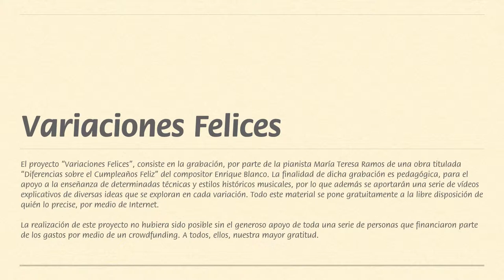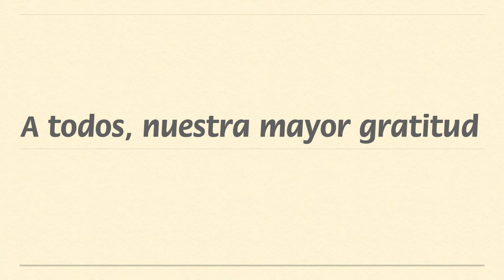Variaciones felices (Variación I: Fughetta). Enrique Blanco. Piano María Teresa Ramos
El proyecto "Variaciones Felices", consiste en la grabación, por parte de la pianista María Teresa Ramos de una obra titulada "Diferencias sobre el Cumpleaños Feliz" del compositor Enrique Blanco. La finalidad de dicha grabación es pedagógica, para el apoyo a la enseñanza de determinadas técnicas y estilos históricos musicales, por lo que además se aportarán una serie de vídeos explicativos de diversas ideas que se exploran en cada variación. Todo este material se pone gratuitamente a la libre disposición de quién lo precise, por medio de Internet.

La realización de este proyecto no hubiera sido posible sin el generoso apoyo de toda una serie de personas que financiaron parte de los gastos por medio de un crowdfunding. A todos, ellos, nuestra mayor gratitud.